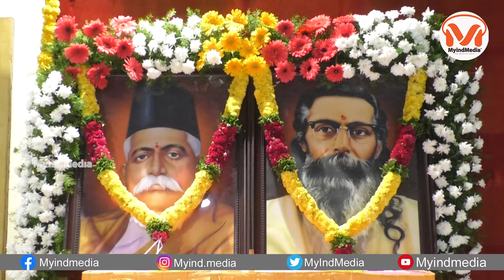భాగ్యనగర్ గోల్కొండలో విజయ దశమి ఉత్సవం | RSS | Golconda | Bhagyanagar, Telangana | MyIndMedia